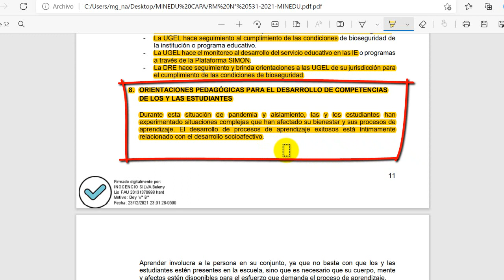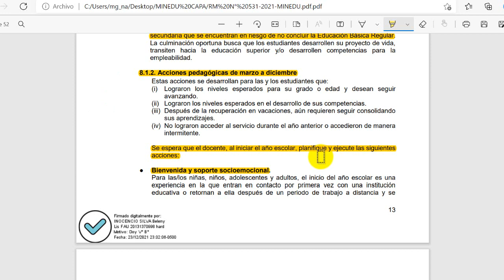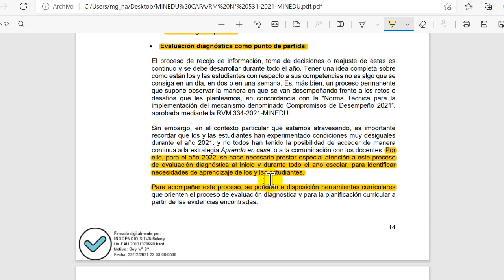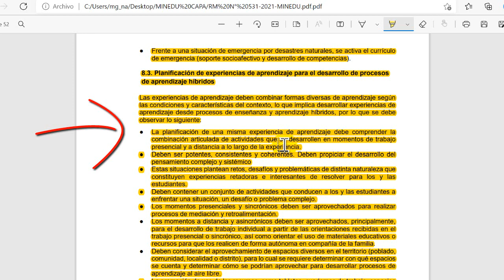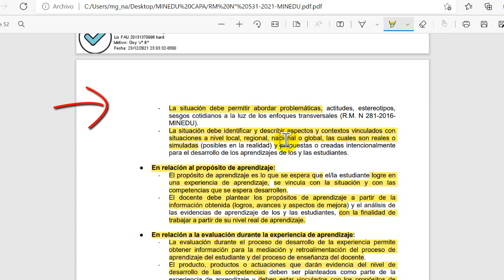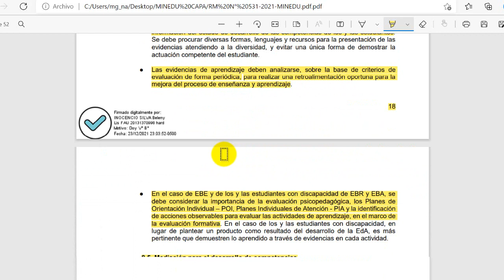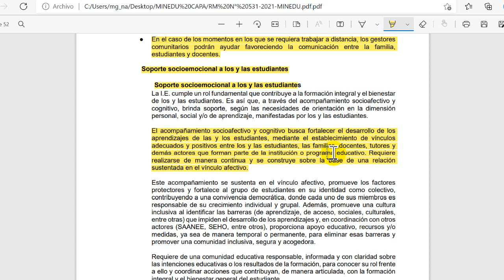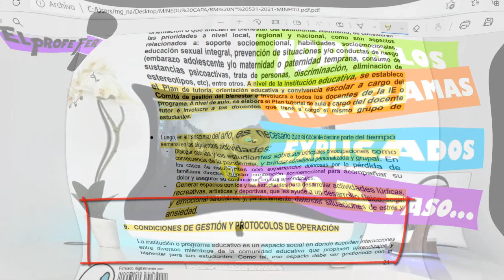RESUMEN 02-RM N°531-2021-DISPOSICIONES PARA EL RETORNO A CLASE 2022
UNA BREVE EXPLICACIÓN DE RM N°531-2021-DISPOSICIONES PARA EL RETORNO A CLASE 2022- ESPERANDO QUE SEA DE UTILIDAD Y APOYO.